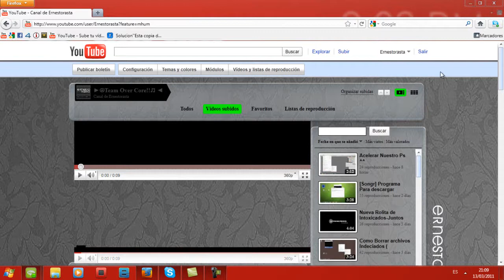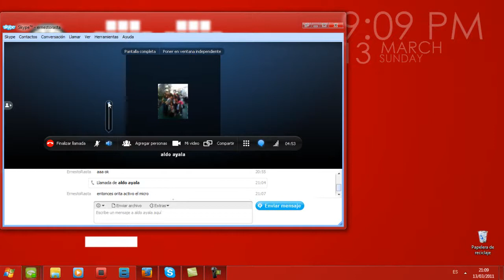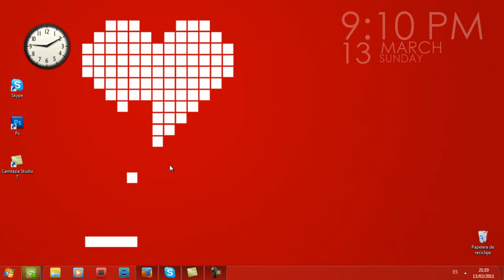Convocatoria & Aviso (Team Over Core)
Pueden Hacer VideoRespuesta

Reglas:

Respetar a los del team
Mostrar Madurez
Usar el Logo del team
Tener Msn o Skipe